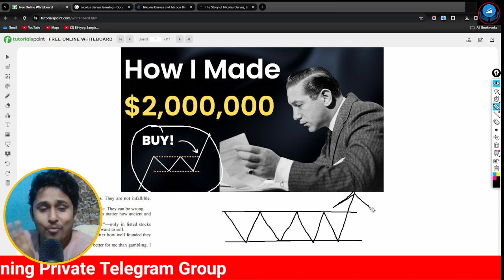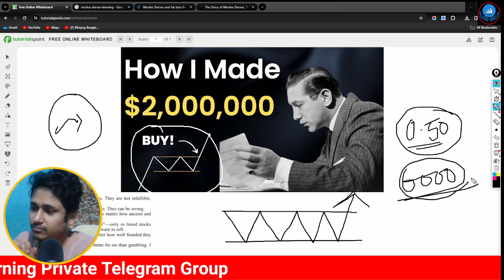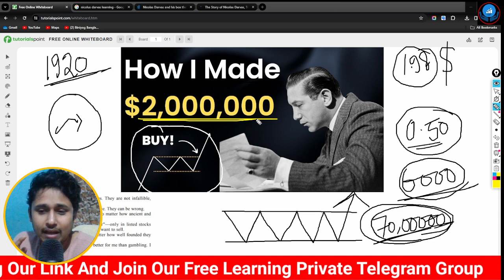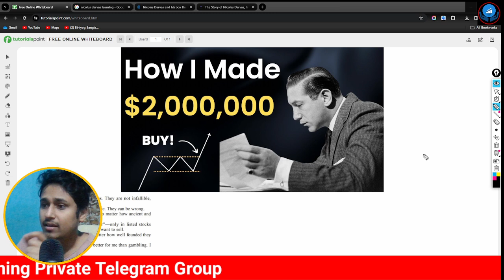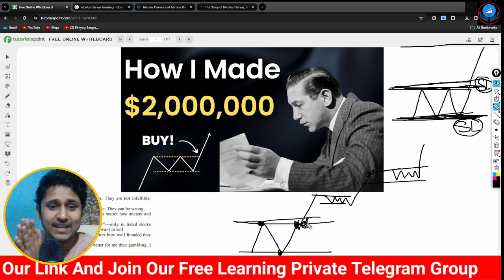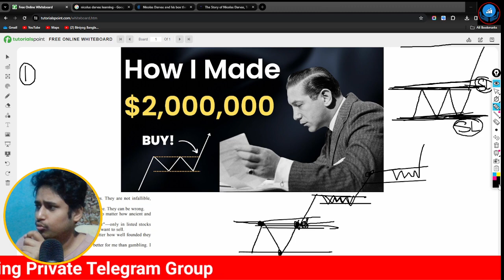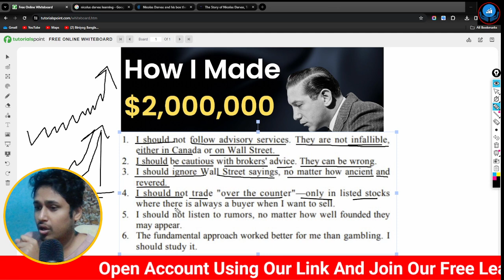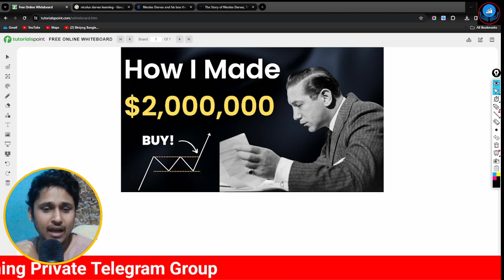আমি কিভাবে স্টক মার্কেটে ২মিলিয়ন ডলার তৈরি করেছি 💰 নিকোলাস ডারভাস এর Box সুইং ট্রেডিং স্ট্রাটেজি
HOW I MADE 2 MILLION DOLLARS IN STOCK MARKET 💰 BY NICHOLAS DARVAS | Swing Trading এর বেস্ট টেকনিক | সুইং ট্রেডিং এর সহজ কায়দা | লস রিকভার করুন | Swing Trading Bangla

শেয়ার ট্রেডিং
শেয়ার মার্কেট
শেয়ার বাজার
biniyogbangla
শেয়ার ব্যবসা শিখতে চাই
লংটার্ম ইনভেস্টমেন্ট
লংটার্ম বিনিয়োগ
দীর্ঘমেয়াদি শেয়ার
দীর্ঘমেয়াদি বিনিয়োগ
শেয়ার মার্কেট
শেয়ার বাজার
শেয়ার বাজার ইন্ট্রাডে ট্রেডিং
ব্রেকআউট শেয়ার